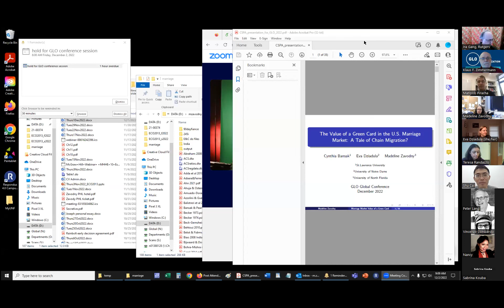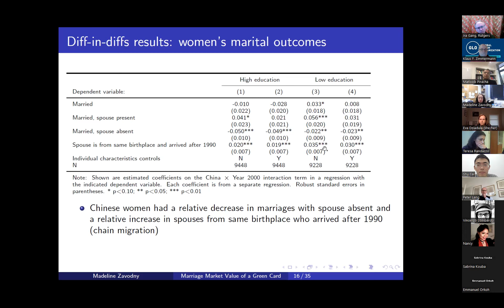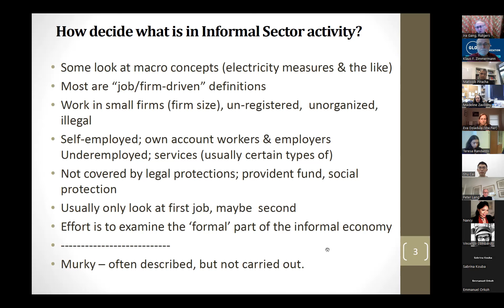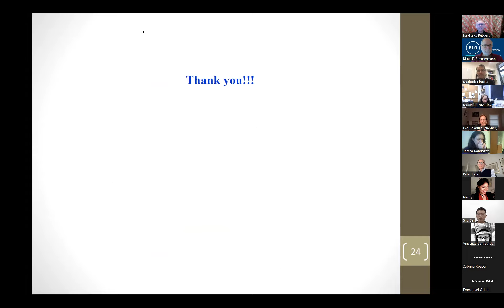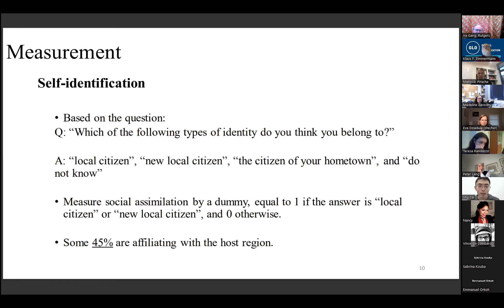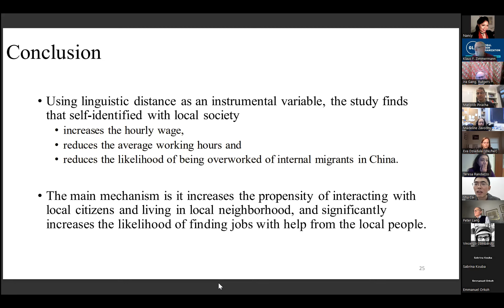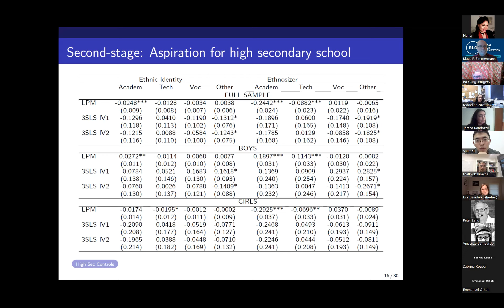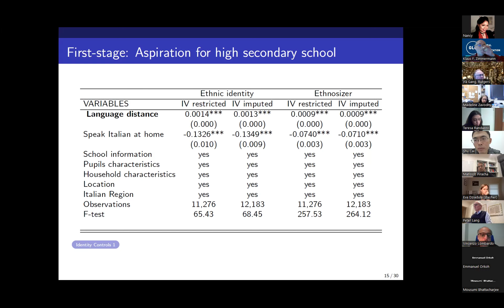GLO Conference 22 Dec2 15 00 CET Ethn video2247616493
*** GLO Global Conference 2022 ***

Migration and Identity
Organizer & Chair: Matloob Piracha, University of Kent

Bansak, C., Dziadula, E., Zavodny, Madeline: The Value of a Green Card in the U.S. Marriage Market: A Tale of Chain Migration?
Gang, Ira, Khamis, M., Landon‐Lane, J.: Migration and Household Informal Activity.
Cai, Shu, Zimmermann, K.F.: Social Assimilation and Labor Market Outcomes of Internal Migrant Workers.
Randazzo, Teresa, Piracha, M.: Ethnic Identity and Educational Aspirations